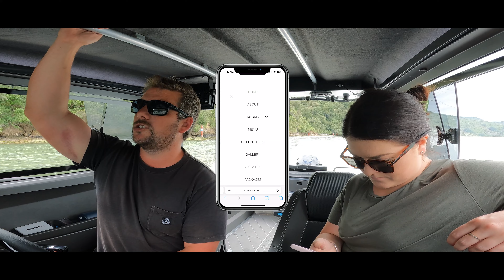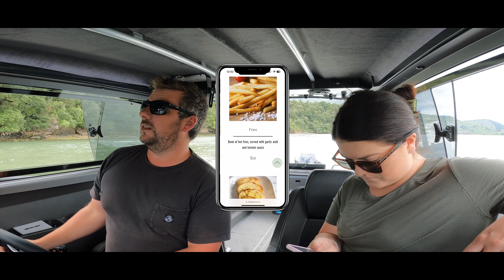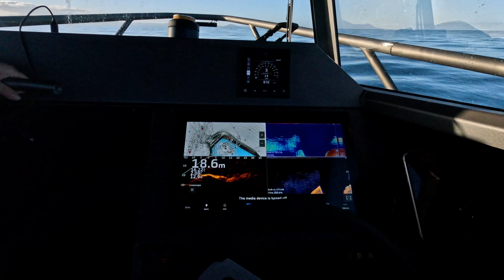Overnight Adventure On The New Boat - Catch and Cook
After a successful first couple of trips on board our new @StabicraftNZStabicraft it was time to head out on our first overnight adventure. First up after launching at Havelock Marina it was a stop over at Te Rawa Lodge for lunch and a couple of brews where we caught up with some mates. Ben Carson from Christchurch was up for a few days camping on board his boat with his partner as well so he joined us for the afternoon fishing. We decided to target Kingfish first up and with the sounder loaded with sign we just couldn't seem to get one. Just after we decided to move to our next location Ben managed to hook up to a nice Kingfish. After no luck on the Kings we managed to have an awesome session catching some nice Snapper which one was dedicated to cook up on board the boat for dinner. This Snapper session really showed how epic the walk around feature of the new boat is, having the ability to fish the entire boat is a game changer. We tried again for a Kingfish with no luck so it was time to head into Ketu Bay for the night and cook up some fresh Snapper for dinner.